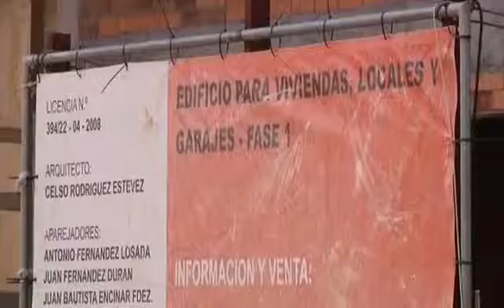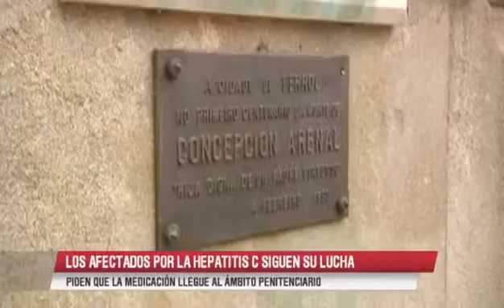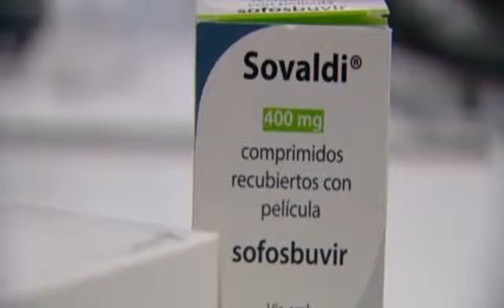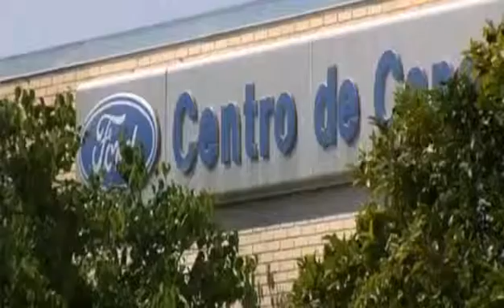Informativos Verano (28/07/2015)